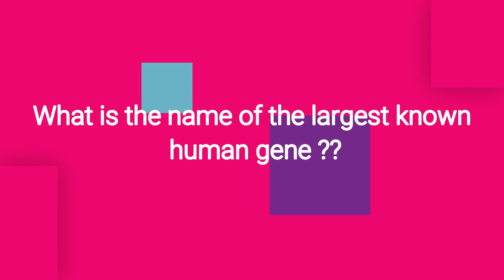First Draft of the Human Genome Sequence by mazzaplus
First Draft of the Human Genome Sequence Released in 2001. This question is related to gene.
DMD, the largest known human gene ,provides instructions for making a protein called dystrophin. This protein is located primarily in muscles used for  movement